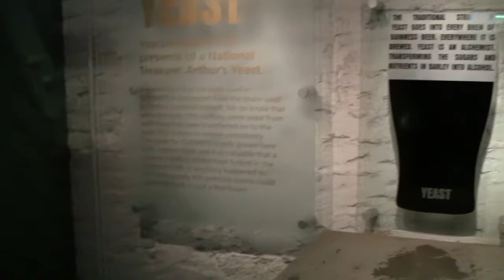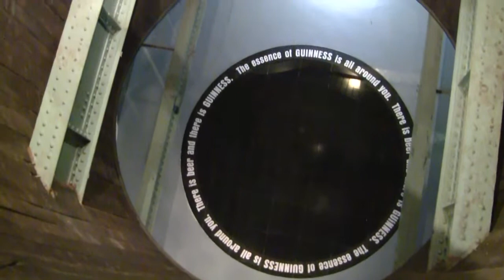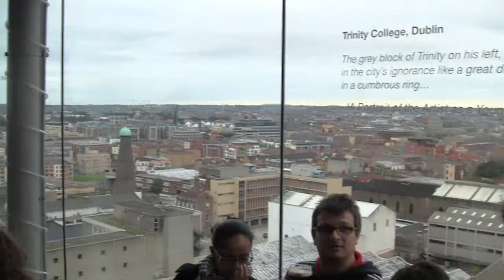Dublin: The Capital of Ireland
During our visit to Dublin we visited a branch of the National Museum, saw the Book of Kells at Trinity College, visited the Guinness Storehouse, and...drank, ate, and partied. The Irish kicked our butts on the partying front.